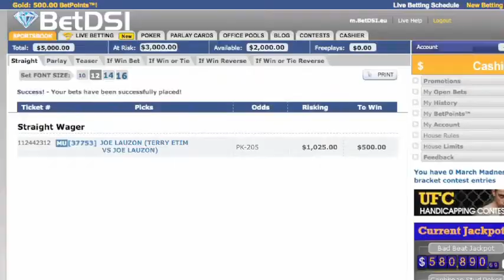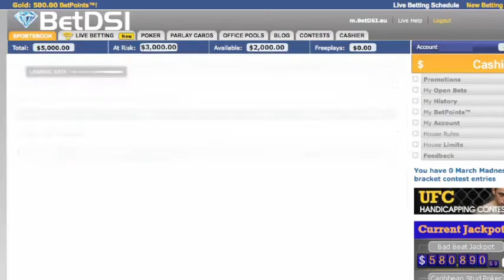UFC on FOX 4: Terry Etim vs Joe Lauzon analysis and breakdown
MMA Analysis and Predictions for the UFC on Fox 4 match up between Terry Etim and Joe Lauzon

for UFC odds and to bet on In-Fight MMA Odds WHILE the fight is going on!